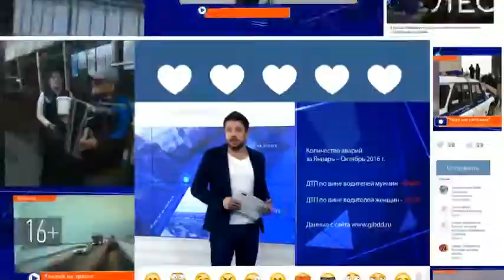В Буинском районе прошел зональный этап соревнований среди призывников 2017 года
В соревнованиях приняли участие команды из Буинского, Дрожжановского и Апастовского районов, в каждой - по 10 человек.